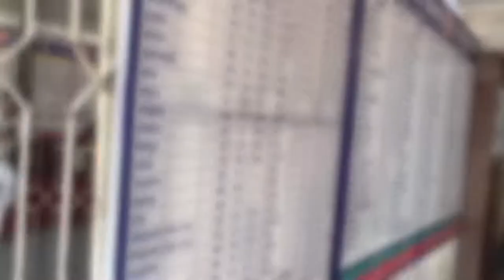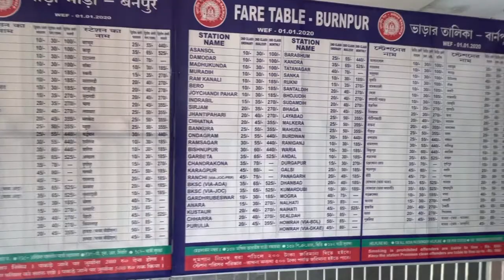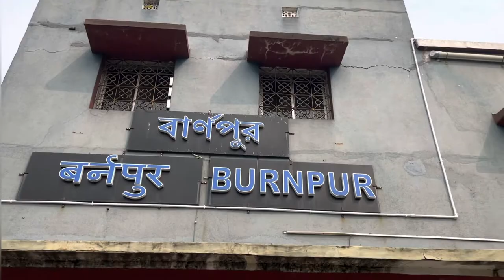Burnpur railway station //Burnpur station details in bengali //Asansol//@Bongonari1998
HI FRIEND AMI SIMA TOMRA SOBAI KEMON ACHO AMKE COMMENT KORE JANABE

BURNPUR RAILWAY STATION ASANSOL WES BENGAL

BURNPUR RAILWAY STATION IS A BURNPUR
IN ASANSOL DISTRICT PASCHIM BARDHAMAN WEST BENGAL
ITS CODE IS BURN

THE STATION CONSISTS OF THREE PLATFORMS
 LINE -ASANSOL-TATANAGAR                                                KHARGPUR LINE
STATION ADDRESS -IISCO STEEL PLANT BURNPUR  - ASANSOL RODE
PIN -713325
 WEST BENGAL

Maa ghagar buri chandi mata temple

Maa KALYANESWARI TEMPEL-